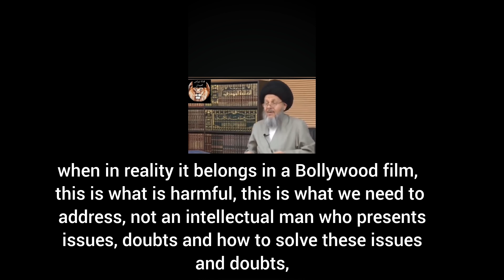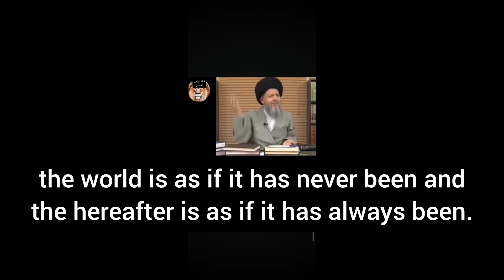Did Sayyid Kamal al-Haydari really attack the Shi'i school?